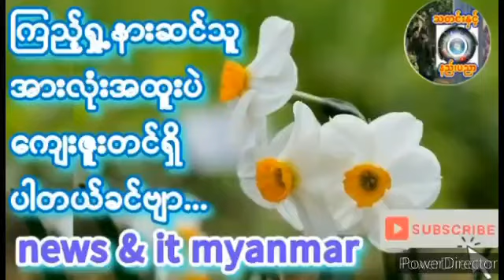March 21, 2024